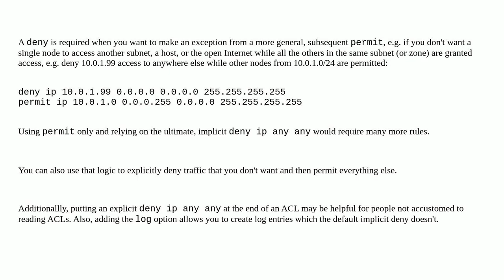Why do we need deny statements in extended access list if there is an implicit deny all at the end?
A special thanks goes out to the community

  access-control